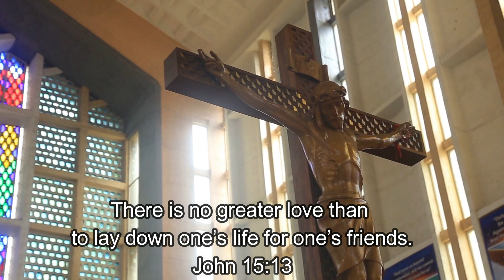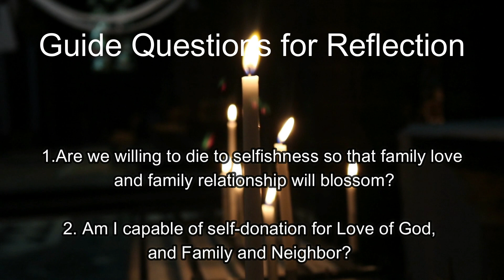Family Love: Sharing the Death of our Lord | Triduum Retreat Day 2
The measure of love is to love with out measure. Jesus gave up his life in order for us to live... a selfless act of loving. In gratitude to the gift of life received from God, are you willing to offer yours to bring life to others?